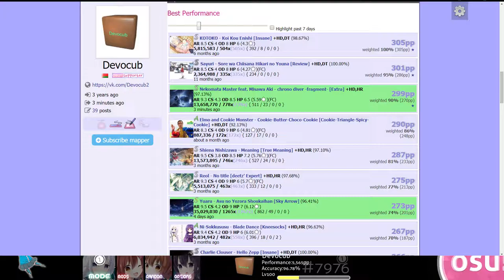Какой-то некомата 6* хдхр фк | Feb 19, 2018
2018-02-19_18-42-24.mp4